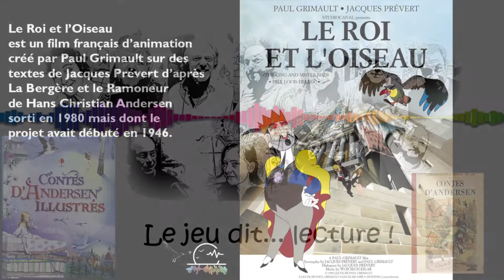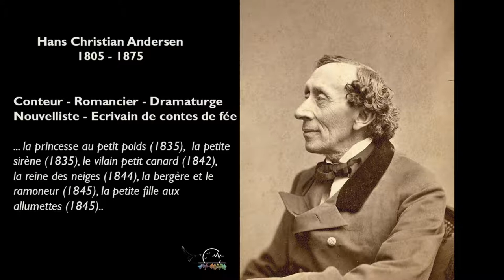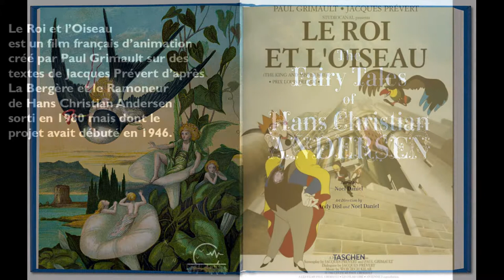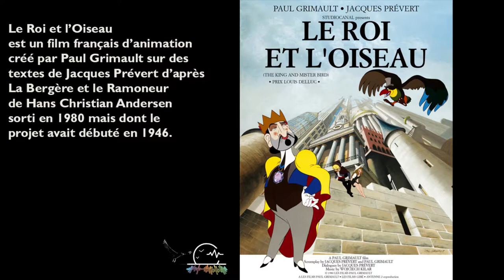Le Roi et L'Oiseau - Andersen, Grimault & Prévert - Le jeu dit lecture - avril 2020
Le Roi et l'Oiseau est un film d'animation français, créé par Paul Grimault sur inspiré de La Bergère et le Ramoneur de Hans Christian Andersen et adapté par Jacques Prévert.
Préparé en 1946, le film ne sortira qu'en 1980.